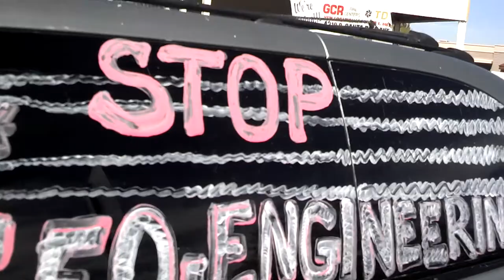Tucsonan's being experimented on 11/19/2013! Geo-Engineering from the U of A! (Chemtrails)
11/19/2013 Once again Tucsonan's are being experimented on with nano-particles of toxic heavy metals such as Aluminum, Barrium and Strontium which are the ingredients of the Geo-Engineering program which are patented by our government! They feel they can play god and spray toxic substances into our air by airplanes! Chemtrails / Geo-Engineering! Watch the documentary films, "Look up" And "What in the world are they spraying?" Free on You Tube! Tucson Arizona Real News Tucson reporter Chris Haskell